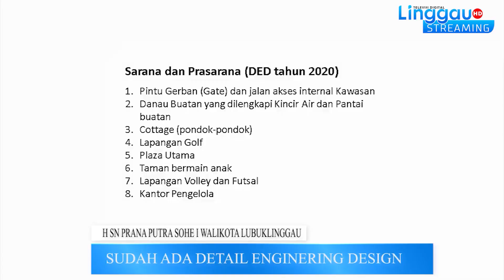BANGUN EMBUNG CIKAL BAKAL DANAU DAN PANTAI BUATAN